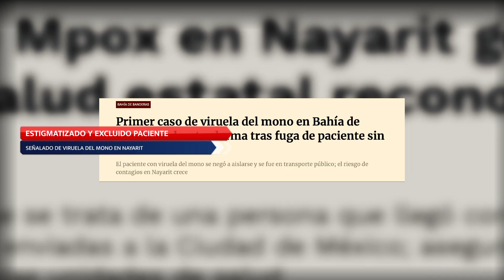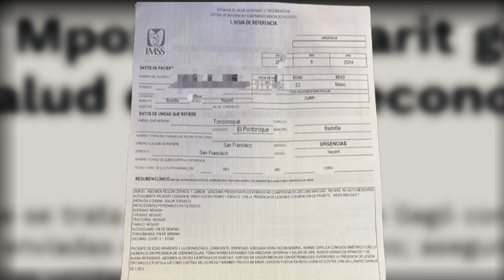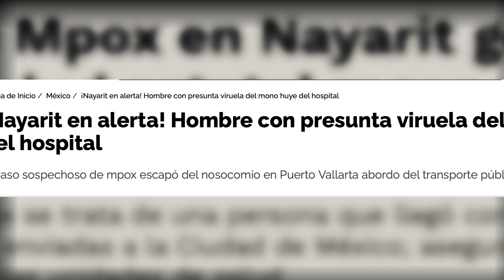Estigmatizado paciente señalado con Viruela del mono en Nayarit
El pánico se ha posicionado por encima de la paz social en Nayarit debido a la alarmante noticia que surgió hace apenas unos días sobre el primer paciente contagiado de viruela del mono (MPox), sin embargo tras ser descartado por las autoridades y el sector salud luego de obtener un diagnóstico negativo, lo que ha quedado ahora es el rechazo social y la estigmatización de una persona señalada y mal vista por la sociedad.

"Es una cuestión de no alarmarnos, porque la verdad con la noticias que se dio hace 3 o 4 días la ciudadanía está alarmada, sin embargo es importante mantener la calma, efectivamente hay un paciente que demandó atención médica por los síntomas, aclarar que los síntomas que tenía el paciente no concuerdan con el diagnóstico de la viruela símica". - José Federico Cortés, Director de Salud Pública en los Servicios de Salud de Nayarit (SSN).

Sus datos personales como nombre, domicilio, lugar de residencia fueron exhibidos públicamente, lo cual creó un ambiente de fragilidad tanto para el paciente como para su círculo más cercano, quien ahora teme incluso acudir a sus citas médicas de control.

"Se tiene comunicación directa con el paciente, obviamente esa noticia generó mucha situación de caos, la verdad le pedimos que nos ayuden a evitar ese tipo de situaciones, porque incluso estigmatizaron a un paciente, el paciente ya no quiso acudir a su cita de control y con justa razón porque en la prensa sale su edad, donde vive y todo eso también es respetar la secrecía y la ética profesional, no hay evolución, está estable, está bien el paciente, no tiene ningún síntoma de los que manifestó en ese momento". - José Federico Cortés, Director de Salud Pública en los Servicios de Salud de Nayarit (SSN).

Cuando alguien expone información personal sin consentimiento, se puede incurrir en un delito y tener consecuencias legales y económicas:, debido a que esto se puede prestar al robo de identidad, daños patrimoniales, uso indebido de información personal, robo o acceso no autorizado a datos personales, y también daño a la imagen pública y privada, ¿pero hasta dónde es el límite de informar y dónde comienza a afectar la libertad de expresión?...

Daños patrimoniales
El uso indebido, robo o acceso no autorizado de datos personales.
Daño a la imagen pública..
ALBERTO CARDONA, MEGANOTICIAS.